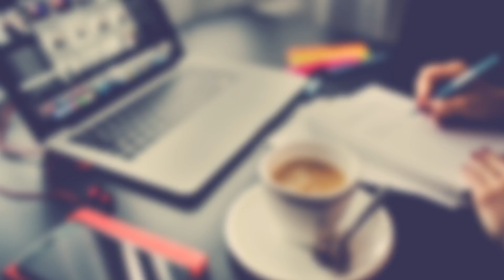พื้นฐานหมากรุกไทย EP6 : อยากเล่นเบี้ยเก่งต้องรู้อะไรบ้าง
สมัครเรียนคอร์สออนไลน์กับ หมากรุกไทย

*ผ่าน True Wallet - 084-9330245
*ผ่าน พร้อมเพย์ - 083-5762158
*ผ่าน True Money เเสดงบนไลฟ์สด